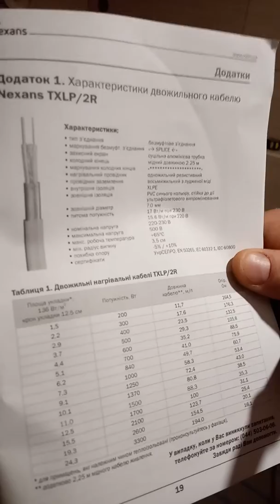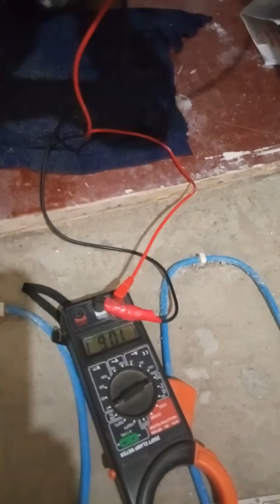Замер сопротивления кабеля теплого пола